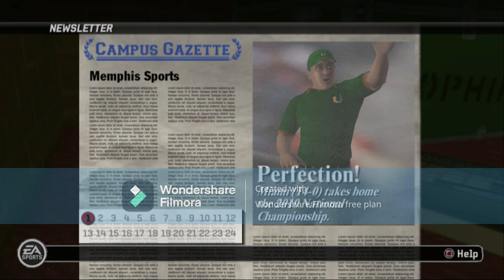NCAA Football 11 Road To Glory David Washington S1 | EP. 16 THE OFFSEASON (Commentary)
Special Thanks TO ANYONE showing up to watch!

Shoutout to @PurrfectVibes  for the soundtrack to this video!